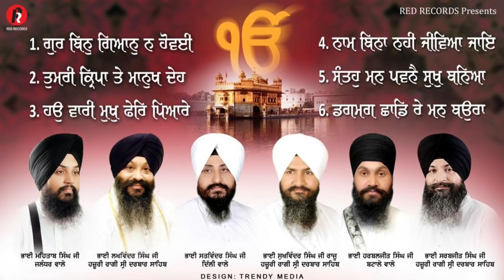ਗੁਰੂ ਕੀ ਬਾਣੀ : LATEST SHABAD KIRTAN OF REDRECORDS GURBANI :JUKEBOX OF MOST VIEWED SHABADS OF ALLTIME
Superhit collection of redrecords

1. GUR BIN GYAN NA HOVE=0-17.04 MINUTE ( Bh Mehtab singh)

2. TUMRI KIRPA TE MANUKH DEH=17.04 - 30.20(Bh sarabjit singh )

3. HAU WARI = 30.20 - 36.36(Bh satwinder singh delhi wale)

4. NAAM BINA NAHI JIVEYA JAVE =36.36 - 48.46(Bh sukhwinder singh Raju)

5. SANTOH MANN PAVNE SUKH BANYA= 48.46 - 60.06(Bh Ravinder singh)

6.DHAGMAG CHAD RE MANN BHAURA= 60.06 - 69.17(Bh Harbaljit singh Pipli sahib wale)